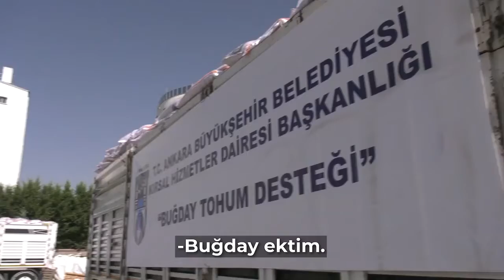BÜYÜKŞEHİR HİBELİ TOHUMA REKOR BAŞVURU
Tarıma ve çiftçiye destek için bir çok çalışma yürüten Ankara Büyükşehir Belediyesi yüzde 90 hibeli nohut desteği için 25 ilçede başvuru alarak çiftçilere destek çalışmalarını sürdürüyor. Tarıma yönelik birçok çalışma yürüten Ankara Büyükşehir Belediye Başkanı Mansur Yavaş, kırsal kalkınmayı önceleyen projelere hız kesmeden devam ediyor. Ankara Büyükşehir Belediye Başkanı Mansur Yavaş, yerli üretimi destekleyerek hem Başkent hem de ülke ekonomisine katkıda bulunmak amacıyla çiftçilere yönelik tarımsal kalkınma desteklerini sürdürüyor. Kırsal Hizmetler Daire Başkanlığı tarafından 25 ilçede gerçekleştirilen talep toplama başvurularına yoğun ilgi gösterilmesi üzerine sayı 2 binden 5 bin 700 çiftçiye yükseltilirken, destek oranı da 800 tondan bin 600 tona çıkarıldı. Nohut tohumu mart ayı içerisinde çiftçilere dağıtılacak.